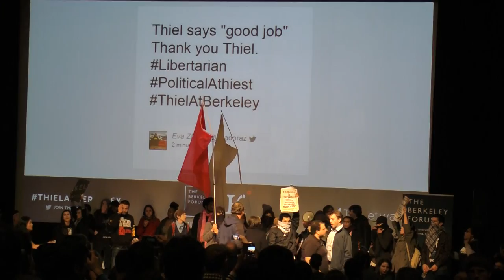NSA Protest Interrupts Peter Thiel (PayPal Founder) Talk @ UC Berkeley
Protestors chant "Black lives matter," talk attendees respond "Peter Thiel matters." @6:28

Peter Thiel is co-founder of Palantir, a Silicon Valley firm specializing in analysis of data collected by financial systems and mass surveillance programs; its clients include the NSA, FBI, CIA, Department of Homeland Security, New York and Los Angeles police departments, and big banks with major connections to the military, including JP Morgan Chase and Bank of America. From speaking to some people involved in organizing this demonstration, it seems they were attempting to highlight the connections between anti-black and anti-Muslim violence.